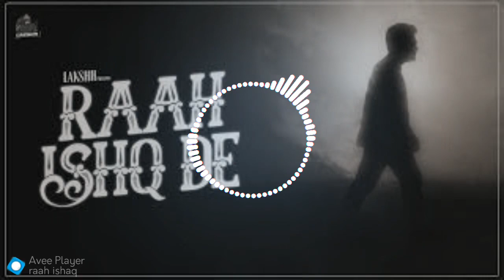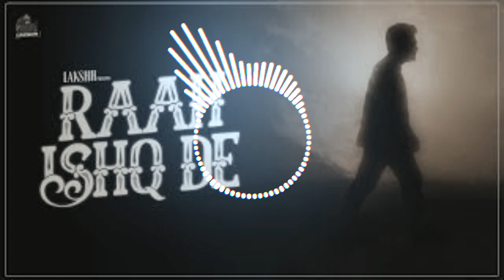Raah ishq de dj rimix song veeru chouhan production RJ31 high quality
raah ishq de
# kafi duniya dekh layi
dj rimix song
punjabi rimix song
Lohoriya production